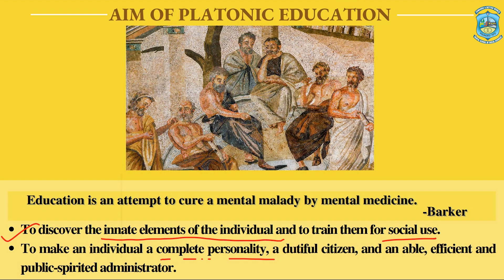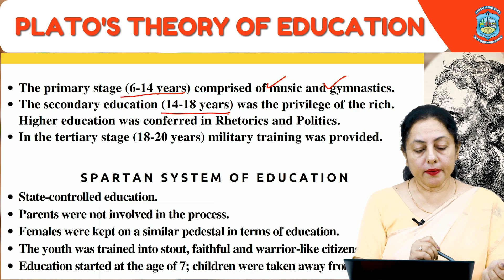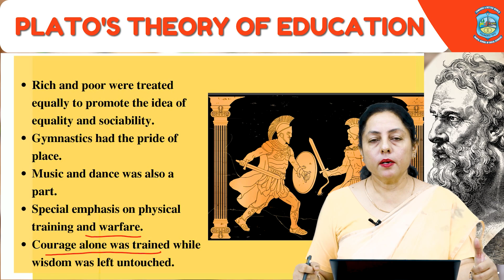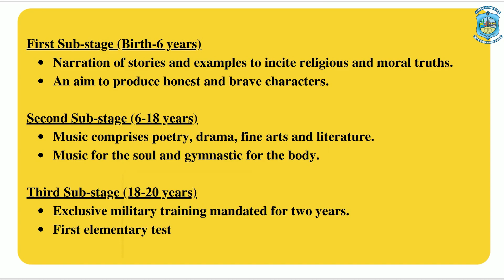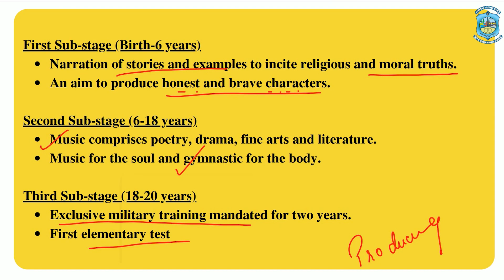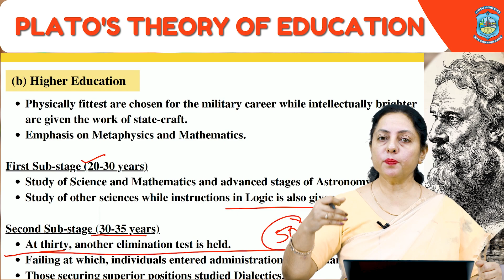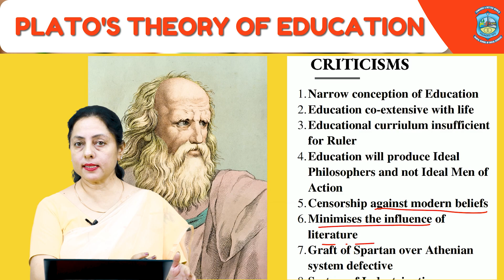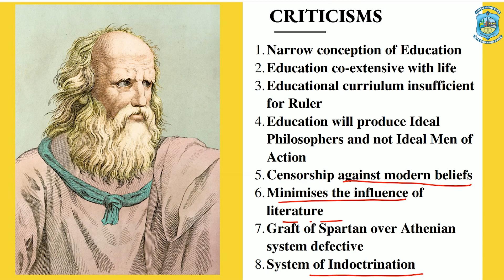Plato's Theory of Education | AIM OF PLATONIC EDUCATION | SPARTAN ATHENIAN SYSTEM OF EDUCATION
plato's theory of education
AIM of Platonic Education
Spartan Athenian System of Education
Athenian System of Education
Salient Features of the Platonic System of Education
Platonic Education
Elementary Education
Higher Education
Criticisms